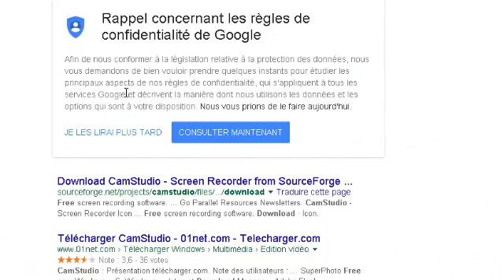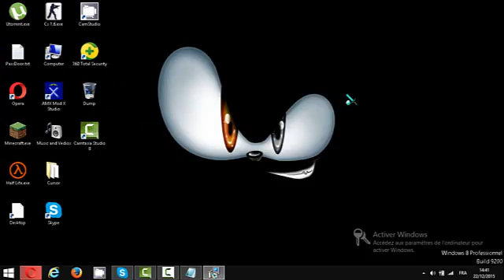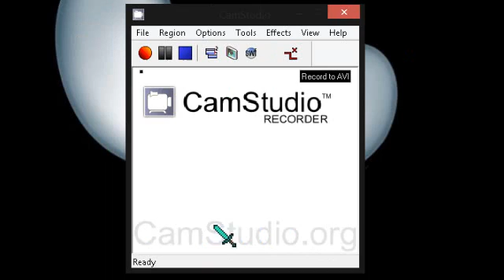How To Record Your Computer Screen For Free 2015/2016!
Hey guys Today it new video about how to Record your screen computer , it very simple just follow the video steps :) it the best programme , fast and easy programme .